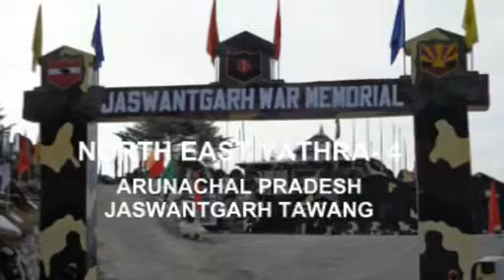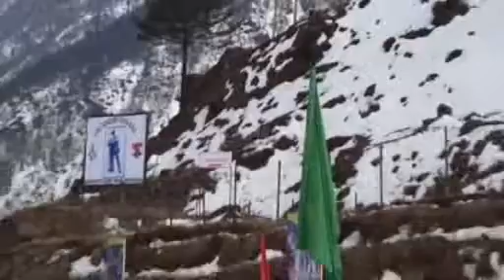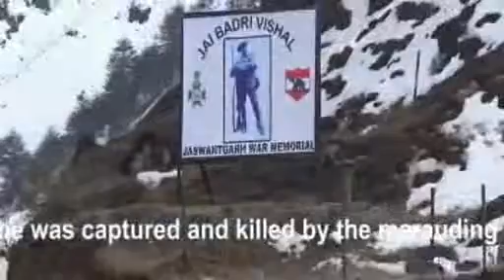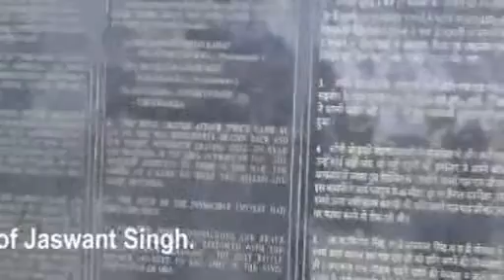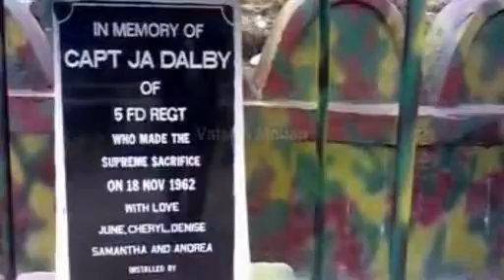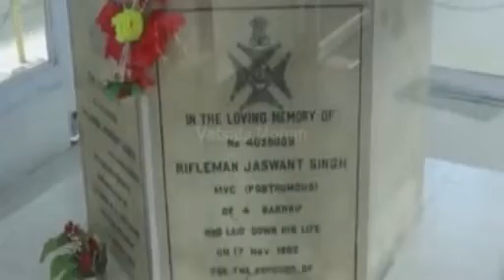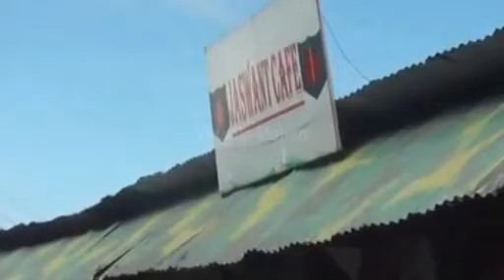NORTH EAST - 4 - ARUNACHAL PRADESH - JASWANT GARH - TAWANG - ജസ്വന്ത് ഘർ തവാങ്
NORTH EAST - 4 - ARUNACHAL PRADESH - ജസ്വന്ത് ഘർ തവാങ്- JASWANT GARH - TAWANG -